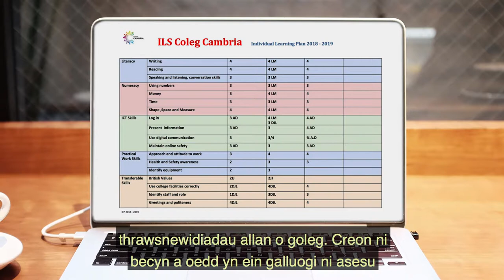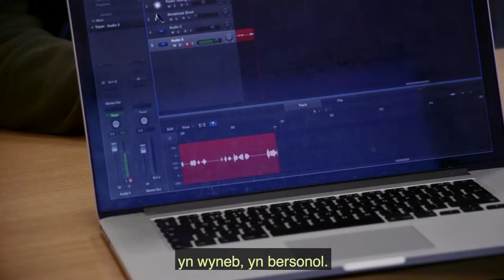Coleg Cambria Creative Solutions